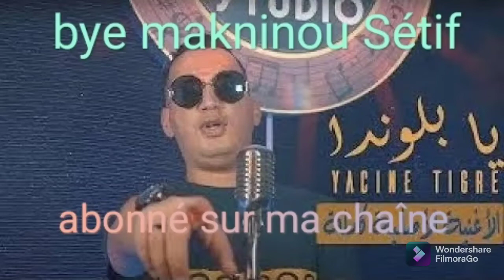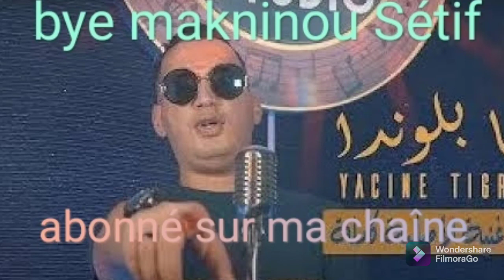Cheb Yacine tigre ya blonda ياسين تبقى يا بلوندا 🎹🎧.by makninou Sétif